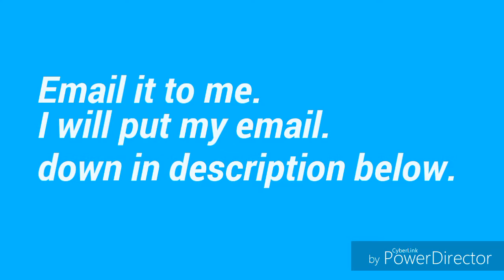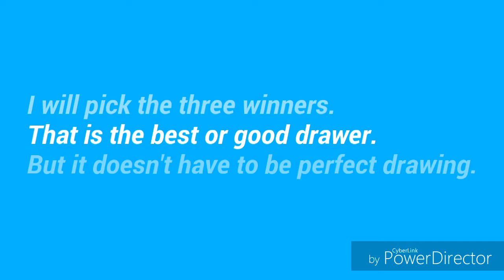Tru_Gam3r14 Gaming updates #5 (Read Description below) Taking a break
Email your drawings to me.
Oh also your YouTube Channel Name to.
Or you can find me on Google Hangout chat room - Tru_Gam3r14 Gaming BATTLEBEARS and COD BO3 Gameplay